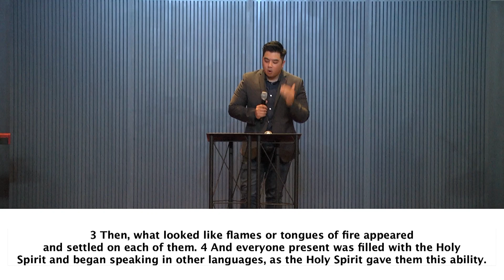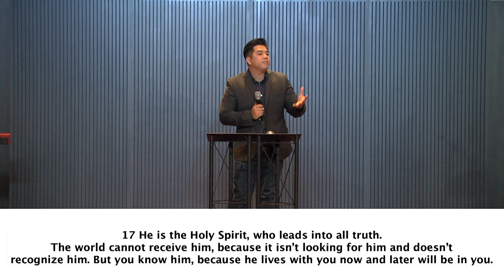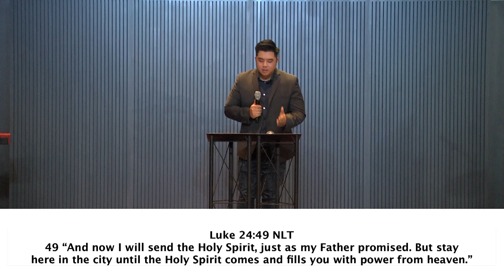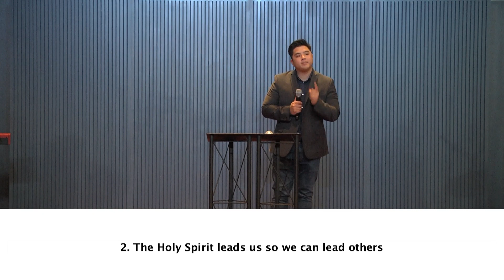Jun-05-2022 - Pentecost Sunday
Pentecost Sunday